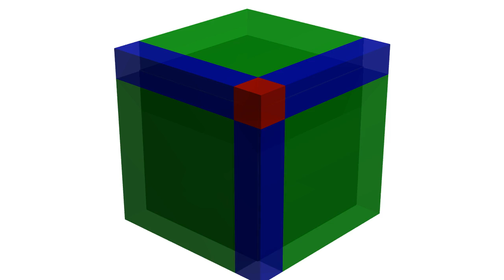From x^3 to (x+h)^3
You can "see" that the derivative of x^3 is 3x^2, by thinking about a cube of side length x and thickening it to a cube of side length (x+h)^3.  Note that each of the green slabs have volume 3 x^2 h.